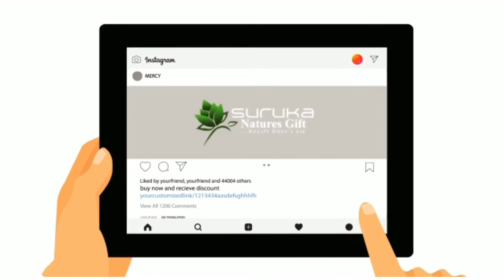ABOUT SURUKA AFFILIATE PARTNERSHIP PROGRAM (SAAP)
Did You Know? You Can Earn Up To ₦ 100,000 Naira Online Every Week Using Social Media. Hurry Now & Register As An Affiliate Partner @SurukaNaturesGift3 Free Of Charge Or Visit Surukang.Com/Affiliate-Area To Register Now ! After You Are Done Registering And You Post Our Products On Your Social Media Platforms & A Customer Successfully Buys Any Product Through Your Platform Or Personalize Unique Link. You Will Earn 10% Commission Automatically, The More You Post On Your Instagram, Twitter, Snapchat Story, Facebook Timeline/ Page, YouTube Channel & WhatsApp Status. The More Awareness You Create For More People To Buy More Of Our Products From You And Thats How Much More You Will Earn In Commissions. There Is No Limit As To How Much You Can Earn. SurukaNatureGiftEnterprises 🇳🇬